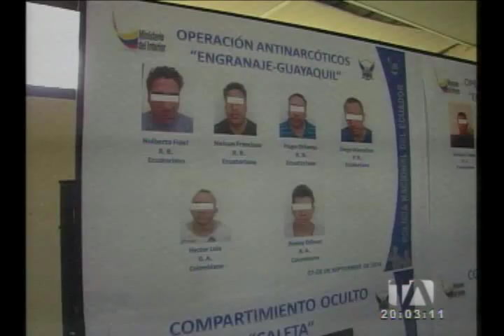Operativo en tres provincias permite el decomiso de droga